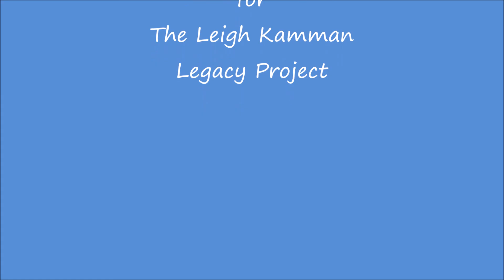Marian McPartland May 1988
Leigh talks to Marian during her visit to play a couple gigs in St. Paul.  She had recently published her book All In Good Time and she chats with Leigh about how she got into jazz and came to New York after WW2.  Also a nice vignette about her involvement with the all female big band The International Sweethearts of Rhythm.